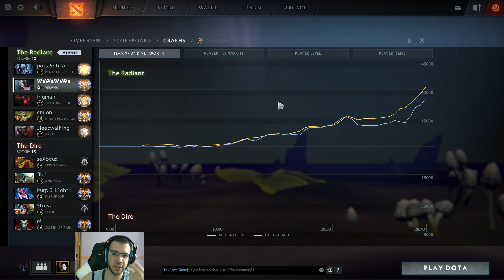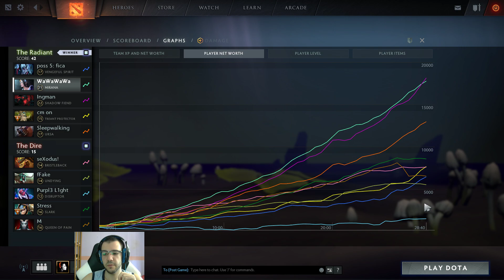Dota 2 BEST MIRANA GAME! Ranked Gameplay Commentary [IMMORTAL]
Dota 2 7.19 Mirana Gameplay Commentary Immortal